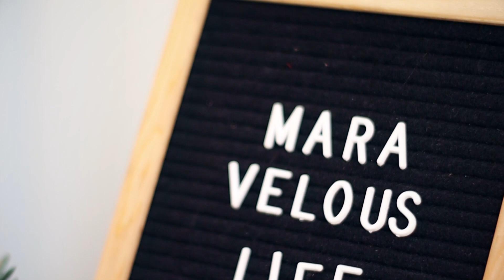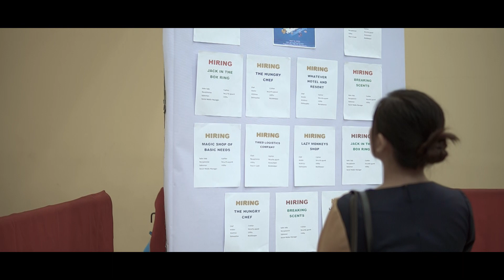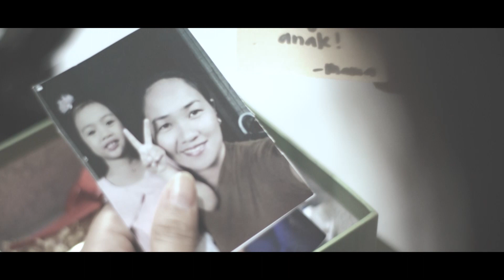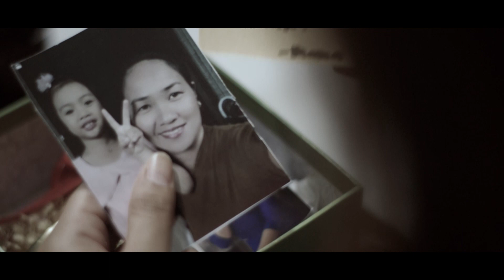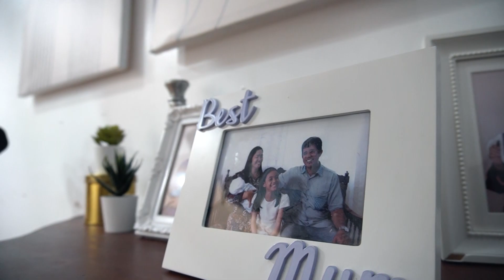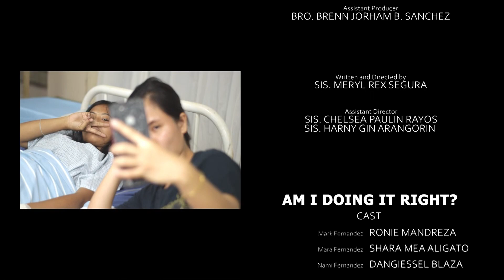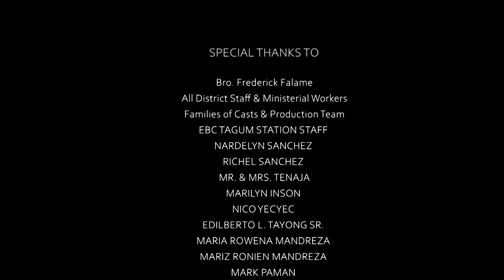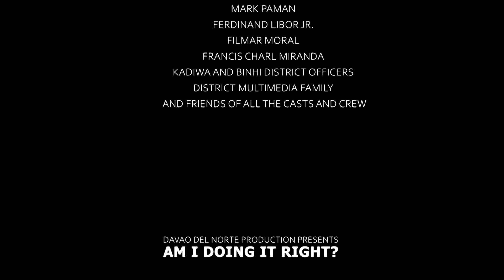DAVAO DEL NORTE I AM I DOING IT RIGHT I INCINEMA2023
DAVAO DEL NORTE - AM I DOING IT RIGHT

“Faced with overwhelming adulting challenges, Mara's unwavering faith leans on her spiritual connection to God,
trusting in His divine power to guide her through life's uncertainties.”